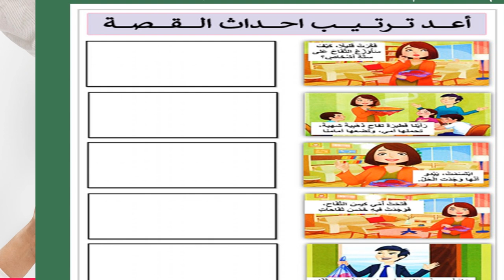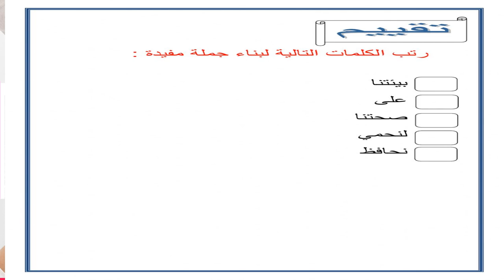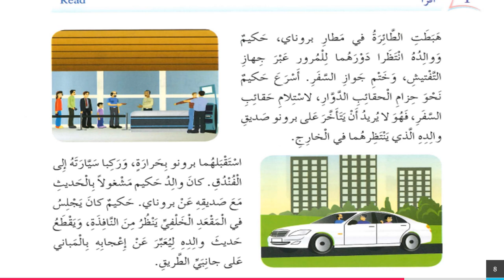الأسبوع الخامس عشر - اكتساب اللغة - الفصل الثاني - الطور الثاني - المعلمة بيان جابر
وصف الأسبوع الخامس عشر

يقوم الفيديو بشرح المادّة الّتي سنقوم بشرحها خلال الأسبوع الخامس عشر.